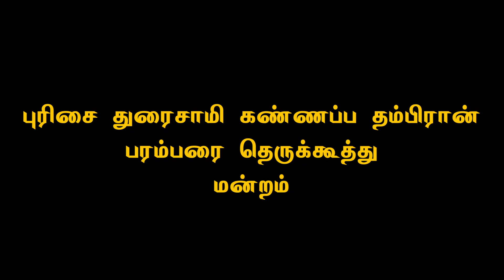PanchaliSabatham பாஞ்சாலிசபதம் theatreplay தெருக்கூத்து Purisai mayanzreels mayanztheatre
A Mayan Documentary Film in Progress on Purisai Therukkoothu Tradition, Legend Kannappa Sambandan Ayya & Team by Mayanz Theatre 🎭🙏